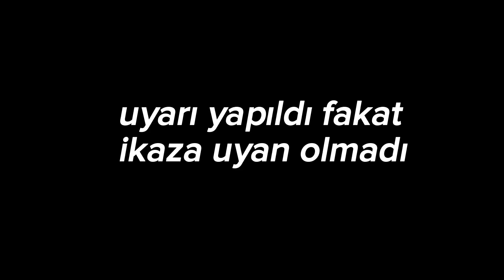Enzoo Rp Günlükleri #1